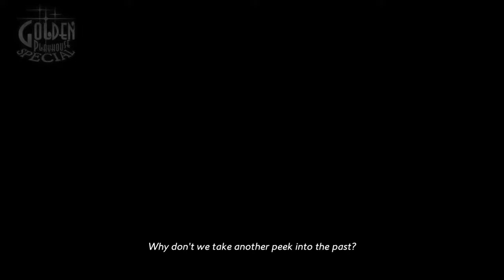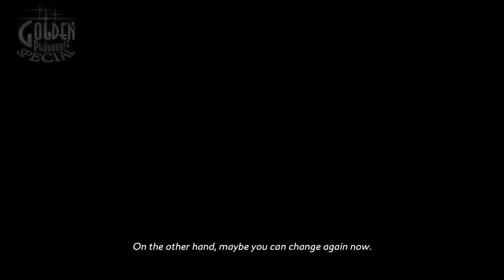Live catherine full body lets play (bad ending)